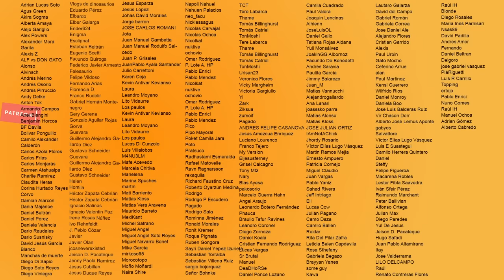Cementerio De Animales | OriginalVsRemakede | La De 1989 vs La De 2019